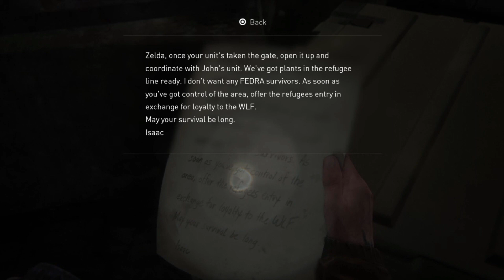Shamblers Gave Me Hiccups! | The Last of Us 2: Highlights #2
Fun adventures with Dina and Ellie.
We explore Seattle and run into some trouble along the way. As long as I have Dina, we're all good!

Again, apologies for the sound of the fan during the quiet cutscenes! I need a better microphone that doesn't pick up background noise.